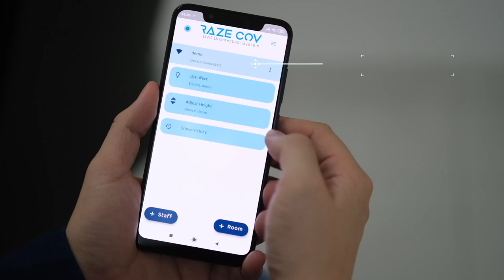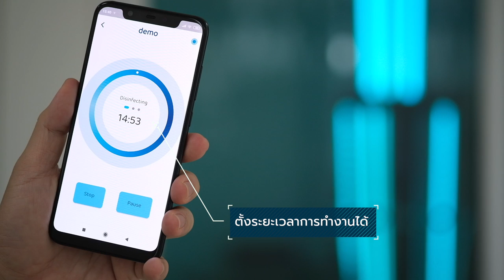RAZE COV | UVC Disinfection System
Client : RAZE COV THAILAND
Videographer & Editor : Jackboxs Filmmaker